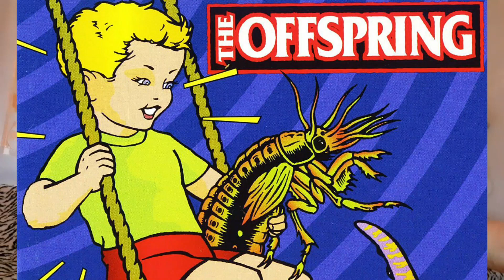Offspring - Feelings - guitar cover